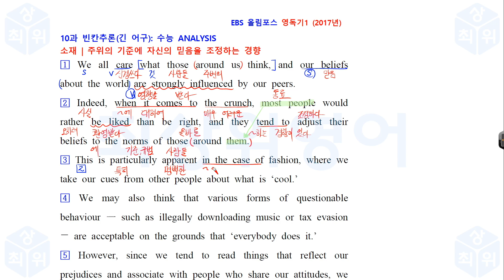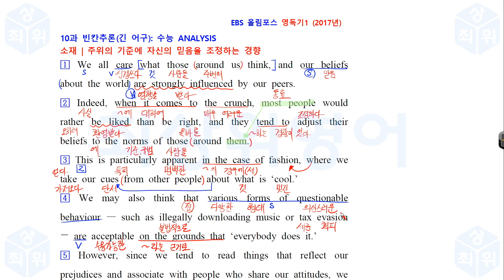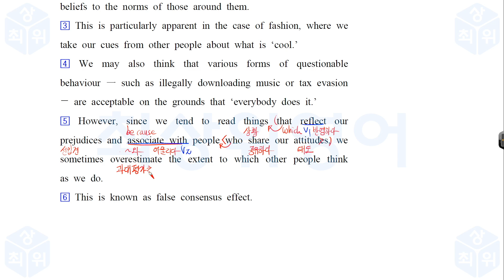올림포스 독해의 기본1 2018 Unit 10 수능 Analysis 10분 손글씨 강의 최상위 영어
EBS 올림포스 영어독해의 기본1(17년 개정판)

Some people may be on the verge of buying the product, whereas others may never have heard of it.
Still others may have an interest in the product but do not have any money, while others might be aware of the product but are not yet interested; others might be interested but do not at present have a need for the product, and so forth.
Marketers need to be aware of these stages and be prepared to act at the appropriate time.
For example, a couple who have just bought their first house will not currently be in the market to buy another larger house, but very well might be in five to seven years’ time, when perhaps they have started a family or are earning more money.